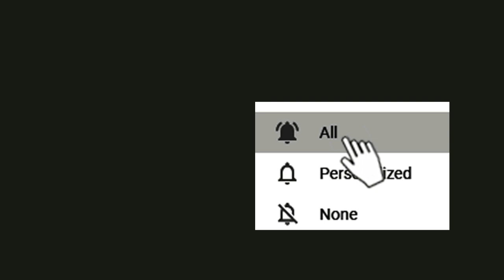ଏଥର ନିଜ ସ୍କୁଲ ରେ ମାଟ୍ରିକ ପରୀକ୍ଷା I ସମସ୍ତ ୧୦ମ ପିଲାଙ୍କୁ ମାଗଣାରେ ପରୀକ୍ଷା ଦର୍ପଣ ପୁସ୍ତିକା ପ୍ରଦାନ I